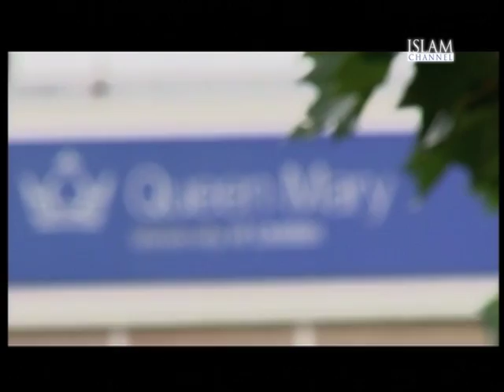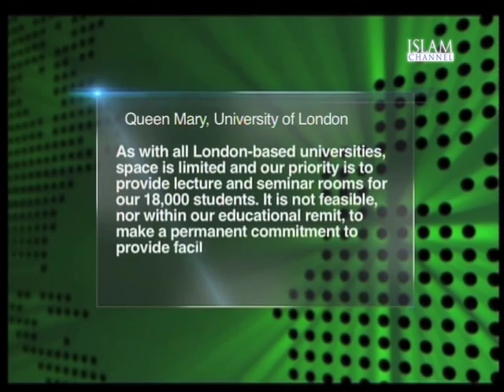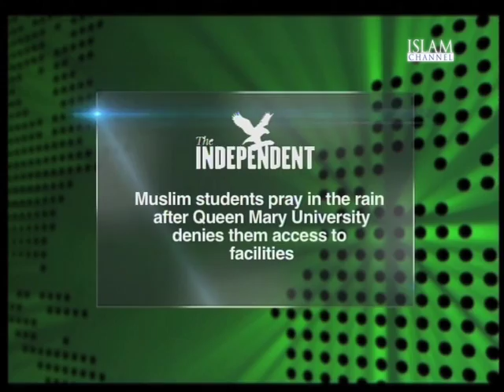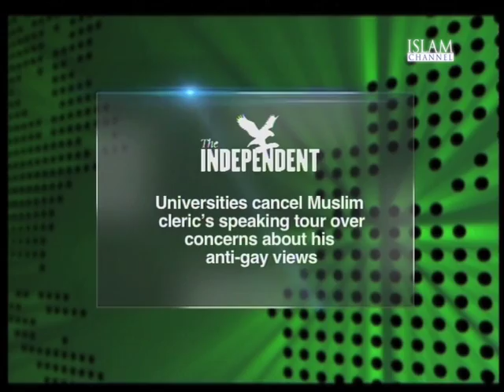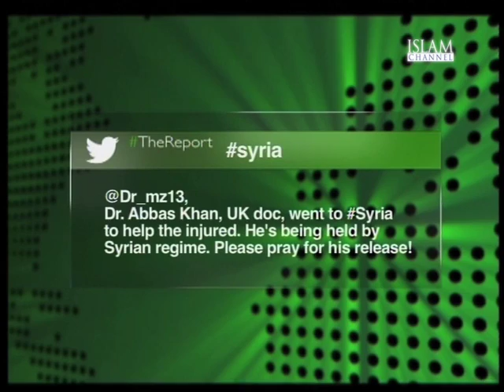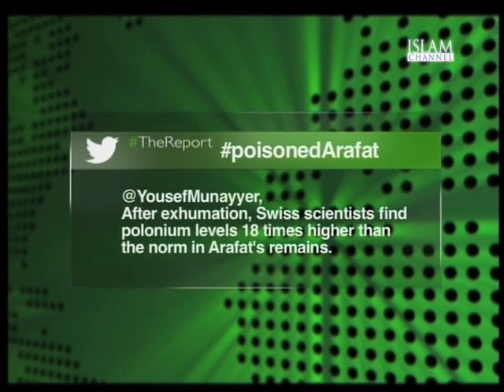The Report Episode 9 | Part 2 (08/11/13)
Reporter Yasmin Khatun is joined by campaigner Martin Lipton, academic Sayeed al Alevi, the president of FOSIS Omar Ali and Queen Mary Rep Ahmed Babot. Going through the weeks news stories and what's been trending on twitter.